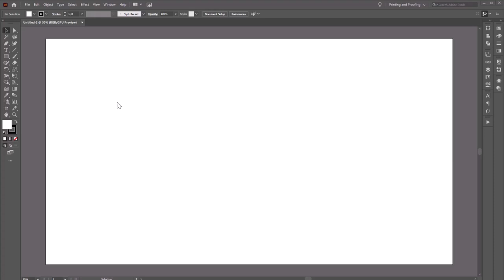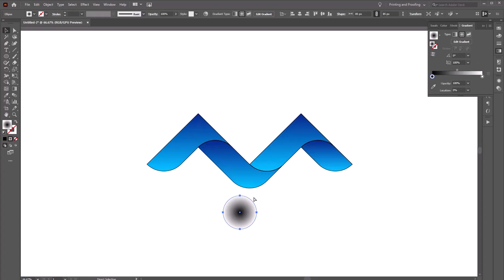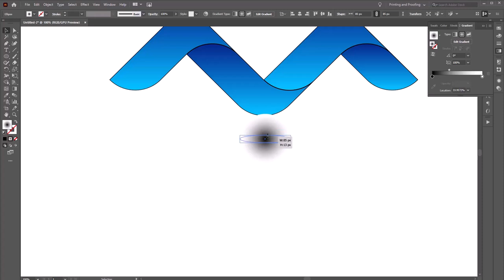Swirl Logo Design: Expert Tips and Tricks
👉🏻 Learn expert tips and tricks for creating stunning swirl logo designs. This video covers essential techniques and insights to help you craft professional and eye-catching logos in illustrator 2024